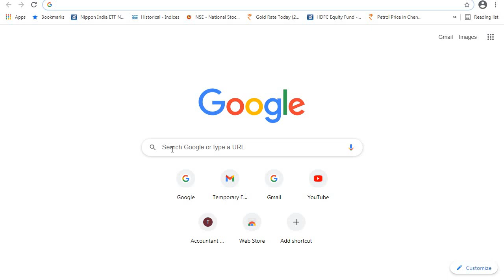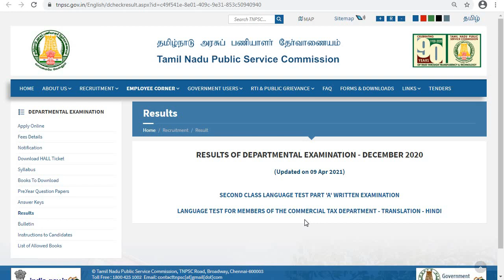TNPSC DEPARTMENTAL EXAMINATION December 2020 Results - How to check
Tamil Nadu Public Service Commission Departmental Examination December 2020 results - how to check